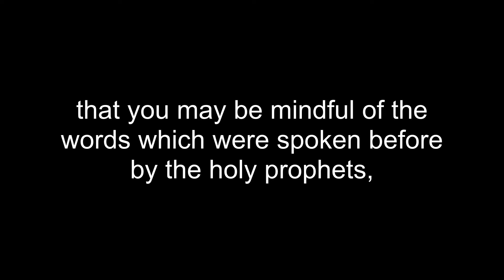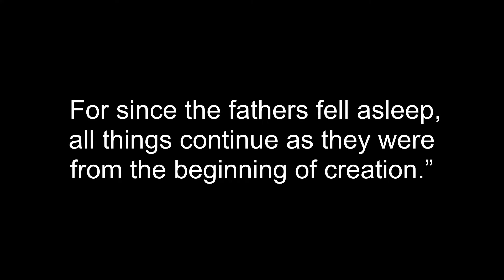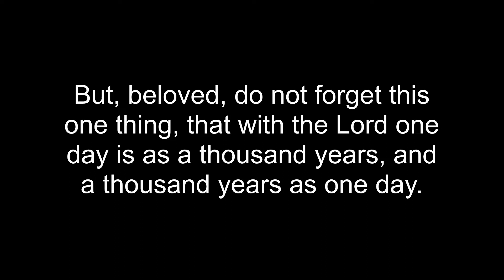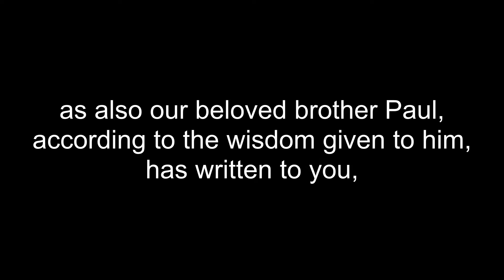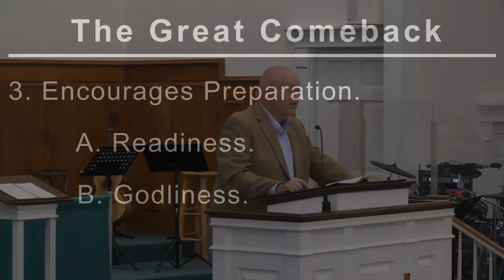Message: “The Great Comeback” (April 24, 2022)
Message: “The Great Comeback”
Passage: 2 Peter 3:1-15
Speaker: Pastor Billy Dennis